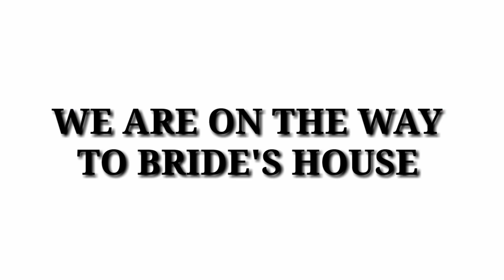Nyongkolan | The traditional Wedding ceremony of Lombok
I shared this video for you guys :)
In this video we  talked about how we celebrate the marriage in lombok,
Indonesia we have many different traditional of wedding ceremonies, in each island it has their own traditional way.

So this video about the traditional wedding of lombok.